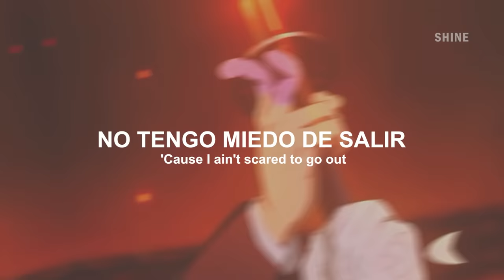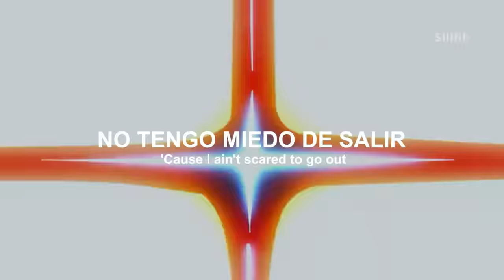Nueva cancion para tu playlist de entrenamiento💪// Kordhell - Murder In My Mind (Lyrics-Sub español)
Te lo aseguro esto te animara a sacar tu Dios griego

Y vuelvo de nuevo a crear mas videos ♥

𝙈𝙪𝙨𝙞𝙘 𝙖𝙣𝙙 𝙡𝙮𝙧𝙞𝙘𝙨 𝙗𝙚𝙡𝙤𝙣𝙜𝙨 𝙩𝙤 𝙆𝙤𝙧𝙙𝙝𝙚𝙡𝙡

//𝙈𝙞𝙨 𝙍𝙚𝙙𝙚𝙨://

//𝙇𝙮𝙧𝙞𝙘𝙨://

Jack a nigga's shit in the '94
Seven 9 millimeters 'cause I ain't scared to go out
Like a proper-ass nigga, I just lay down
I'ma run up on the nigga, shoot my 9 with 15, wow
Deadly, oh, wow
Mass murder, murder in my mind
Deadly, oh, wow
Heavy clips in my, in my front seat
Tryna put some bodies on my brand new Uzi
Nigga running up? Shout my motherfuckin' G's up
And when they tryna ease up, tell the man, "So long"
Deadly, oh, wow
Deadly, oh, wow
Murder, murder in my mind
Deadly, oh, wow

- All the copyright goes to Kordhell